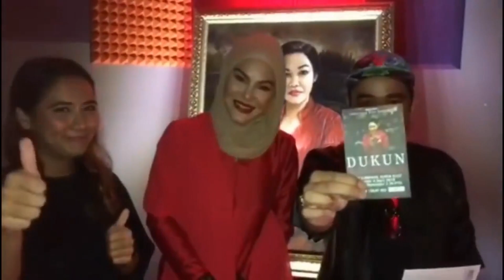Umie Aida Bongkar Pengalaman "SERAM" Ketika Penggambaran Filem DUKUN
Aktres terkenal, Datin Seri Umie Aida mendedahkan beliau mengalami beberapa pengalaman seram ketika berada di set penggambaran filem Dukun terutama lokasi yang membabitkan kawasan di dalam Penjara Pudu.

Mengimbas memori 12 tahun yang lalu, kata Umie, saat paling menakutkan apabila dia dia hampir di serang histeria selepas didatangi satu perasaan yang sukar untuk diungkap dengan kata-kata.

"Setiap kali sebelum masuk dan selepas keluar set memang saya amalkan membaca surah Al-Fatihah dan ayat Kursi.

"Ditakdirkan satu hari tu, sementara kru tengah set-up, saya pun berjalan-jalan di dalam penjara untuk ambil mood. Kebetulan pada hari itu saya uzur.

"Sampai di sel terakhir saya pandang ke arah sel itu dan entah macam mana tiba-tba terdetik dalam hati saya bertanya, apa agaknya yang mereka rasa di hari terakhir? Tidak sampai beberapa saat, saya rasa lain macam. Saya mengigil, seperti sukar bernafas. Kalau lah ketika itu saya tidak kawal diri saya, mungkin saya histeria.

"Saya berzikir kemudian saya tarik seorang kru dan keluar terus dari kawasan itu. Di luar, saya tidak berkata apa-apa, saya cuma menangis sehinggakan kru berkenaan terpingga-pingga melihat saya berkeadaan begitu," ceritanya ketika ditemui pada majlis tayangan perdana Dukun, di TGV, KLCC, semalam.

Berkongsi pula mengenai babak paling sukar sepanjang menghidupkan watak sebagai pengamal ilmu hitam bernama Diana Dahlan, Umie berkata dia sendiri tidak dapat membayangkan bagaiamana dia sanggup melakukan beberapa adegan termasuklah babak dirasuk, membaca mantera, membunuh dan menjilat dinding penjara.

"Apabila masuk saja set, saya terus memberi fokus dan menjadi watak yang saya lakonkan. Memang yang saya jilat itu dinding penjara pudu. Bayangkan dinding itu sudah berpuluh tahun lamanya. Saya pun tidak tahu bagaimana saya boleh sanggup lakonkan babak itu (gelak).

"Selain itu babak membunuh, membaca mantera dan dirasuk juga sangat mencabar. Mantera yang saya bacakan itu adalah mantera sebenar dalam bahasa batak tetapi tidaklah sampai habis saya bacakan," katanya.

Dalam pada itu, Umie turut meluahkan rasa syukur, puas dan lega apabila Dukun dapat ditayangkan selepas tertangguh selama 12 tahun.

Meskipun ada dakwaan filem ini dikatakan boleh menjejaskan akidah serta watak lakonannya itu didakwa seglintir pihak diinspirasikan daripada kisah benar Mona Fandey, namun Umie tidak mahu ambil pusing.

"Filem ini akhirnya dapat ditayangkan, ia sudah satu kepuasan bagi saya. Terpulang apa persepsi orang mengenai watak Diana sama ada ingin mengaitkan dengan mana-mana pihak. Saya tidak boleh halang orang daripada terus bercakap. Apa yang penting, saya menghidupkan watak ini dengan cara tersendiri.

"Dan kalau ada yang mendakwa filem ini boleh menjejaskan akidah, kalau kenyataan itu datang dari orang industri, saya malu dengan kata-kata mereka itu. Itu saja yang boleh saya komen," tuturnya sambil tersenyum.

Karya arahan sutradara Dain Said yang turut menampilkan pelakon hebat lain seperti Faizal Hussein, Namron, Adlin Aman Ramli, Elyana, Soffi Jikan ini ditayangkan di pawagam seluruh negara dan di Brunei, mulai hari ini.

Terdahulu, filem menjalani penggambaran pada 2005 dan sepatutnya ditayangkan pada Disember 2006 itu dikatakan diharamkan tayangannya ekoran masalah tertentu.